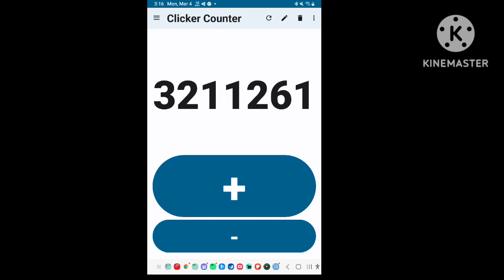Clicker counter screenshots (Mar 4, 2024)